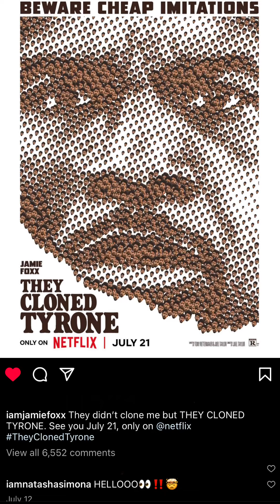My convo with Jamie Foxx… WHAT HAPPENED?!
‼️What the full video‼️ JamieFoxx finally speaks out and here’s a conversation I had with him… kinda, sort of 😅